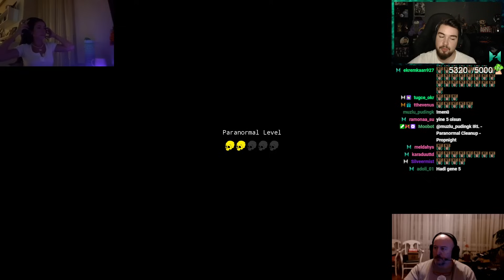GELME YARATIK GELME! | Paranormal Cleanup